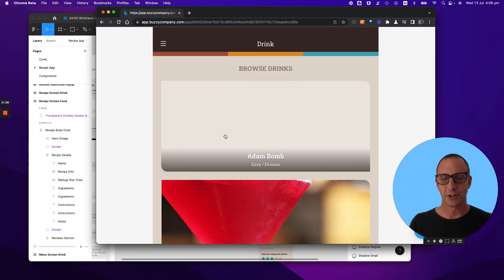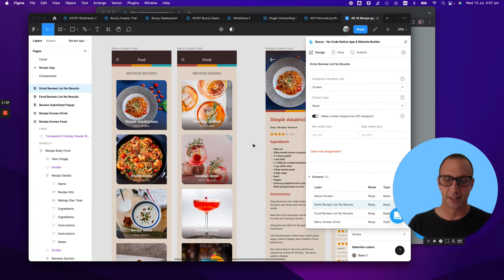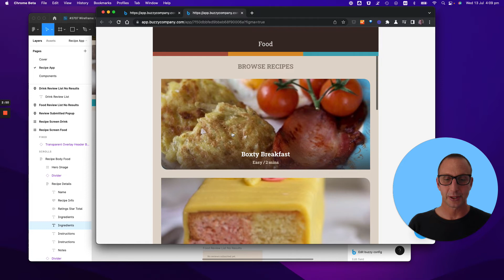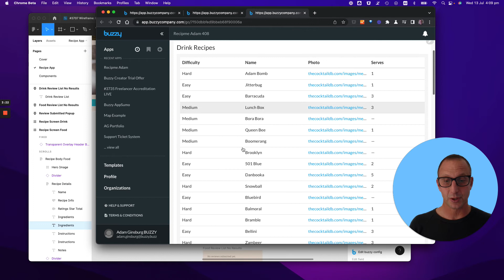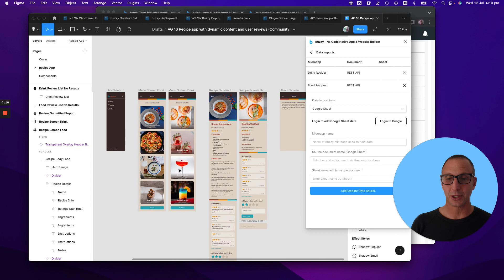Create a Food & Drink Recipe app with reviews from Figma no code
This is an example of using Figma to design a recipe application the users can view food and drink recipe's and review them. It's using the Buzzy Figma nocode plugin - it generates a headless CMS as well.

Gives a quick overview of the end application, the Figma file and how you markup screens, views, fields, forms etc